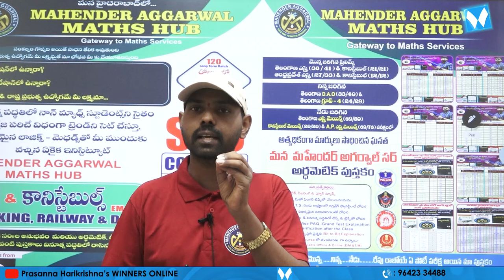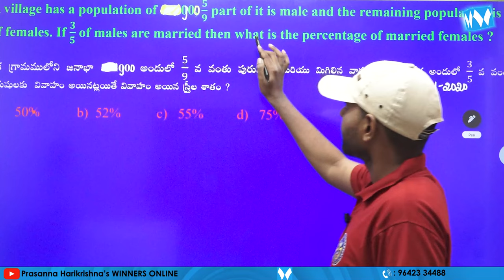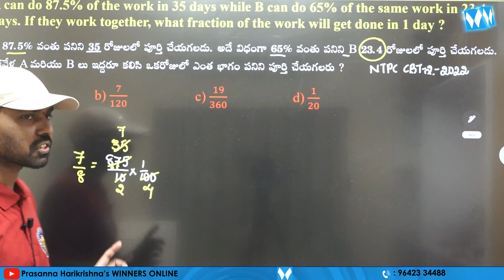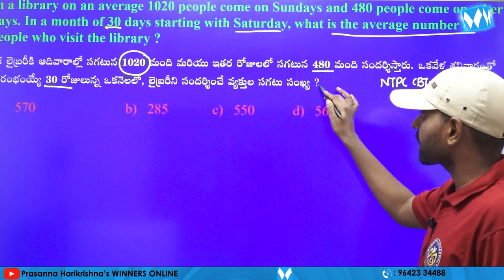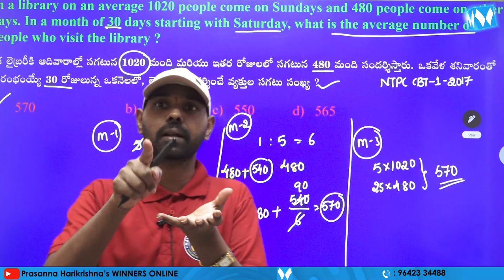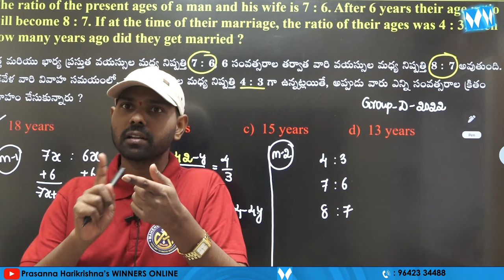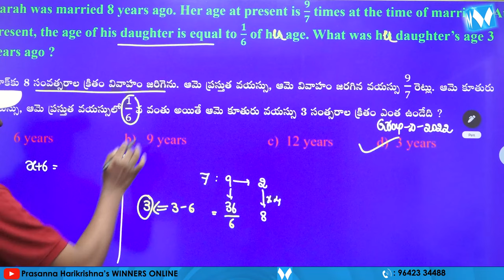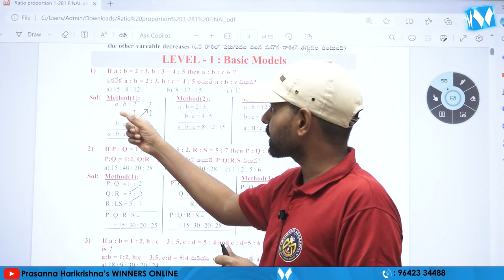Railway RRB NTPC Gr-D, RPF SI & PC Previous papers Explanation | Mahender Aggarwal